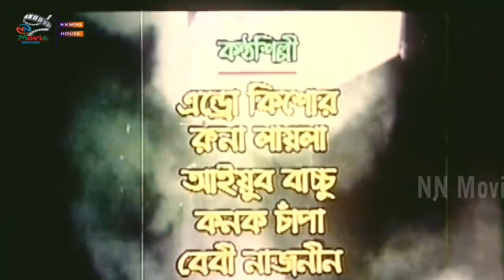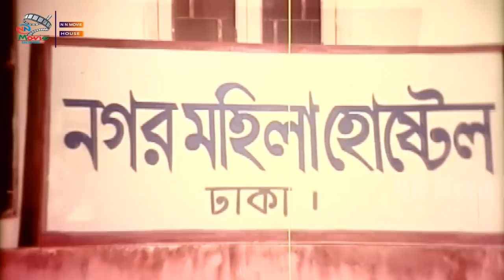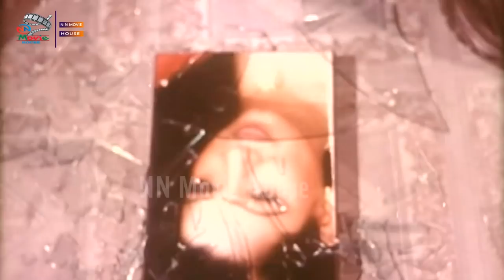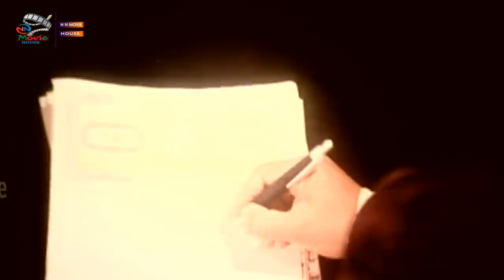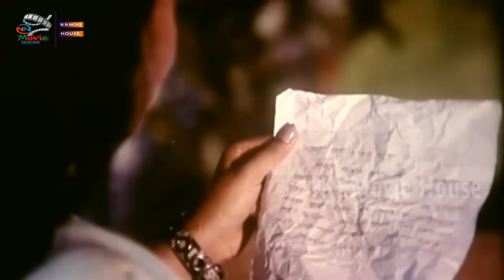Rokkha Nai ( রক্ষা নাই ) Alexander Bo | Monika | Misha Sawdagor | Siraj Haider | Don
Video Title :Rokkha Nai ( রক্ষা নাই ) Alexander Bo | Monika | Misha Sawdagor | Siraj Haider | Don

Movie: Rokkha Nai
Star Cast: Alexander Bo, Monika, Mehedi, Shapla, Misha Sawdagor, ‍Siraj Haider, Don
Director:
Release Year:
Produced by: Shuvo International
Story, Dialog & Screenplay: Kashem Ali Dulal
Lyric: Moniruzzaman Monir
Language : Bangla
Label :  @NNMovieHouse

*** ANTI-PIRACY WARNING ***